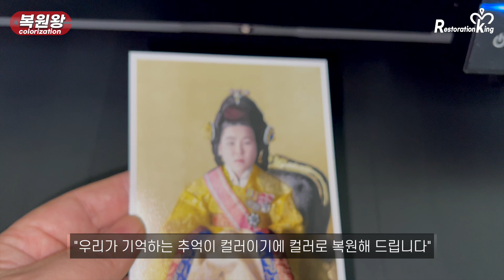1909년 대한제국 마지막 황후 그 옷에 숨겨진 비밀 "순정효황후" 조선시대? 희귀사진 컬러 복원 영상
대한제국 마지막 황후 그 옷에 숨겨진 비밀 "순정효황후" 조선시대? 대한제국? 컬러 복원 영상 이야기

안녕하세요.복원왕 입니다
오늘 영상은 조선시대 대한제국 마지막 황제인
순종의 두번째 비 인 윤비
대한제국 마지막황후 순정효황후의 옷에 대한 비밀 이야기 입니다.
컬러로 복원한 영상 입니다.

● 인스타그램(Instagram)
▶ 이메일(e-mail)
● 자료출처
●원본 사진 출처 : 국립고궁박물관
영상제작 : 복원왕
사진복원 : 복원왕
컬러복원 : 복원왕